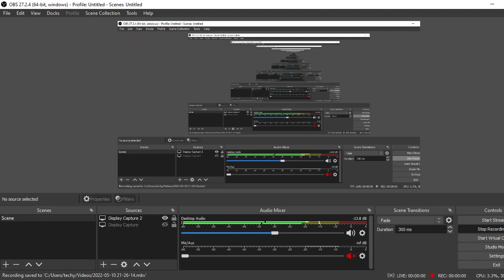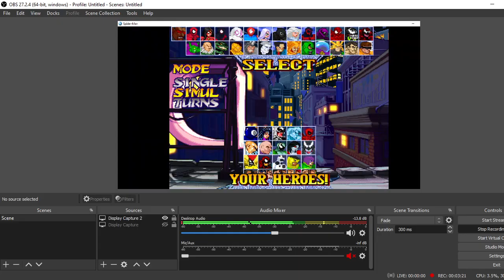Hydroman and Sandman vs Final Fight and Kingpin mugen bonus stages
I've updated all of David Balzar's final fight bonus games (5 of them)
All have updated CLSN (re-built completely)
Fixed minor palette issues with certain goons

Coming soon to a mugen multiverse near you...